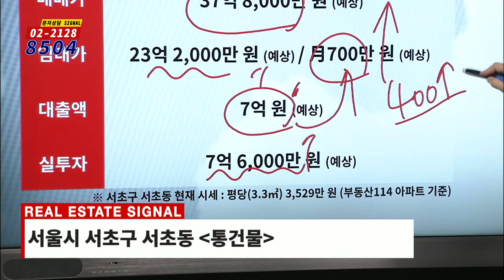부동산토마토TV 알토마토 rtomato 03/08(금) 부동산시그널 : 2호선 방배역·3호선 남부터미널역 인접 서초구 서초동 통건물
서초구 서초동 통건물